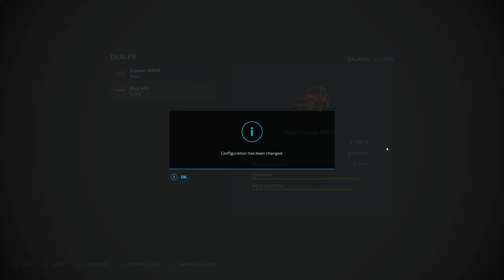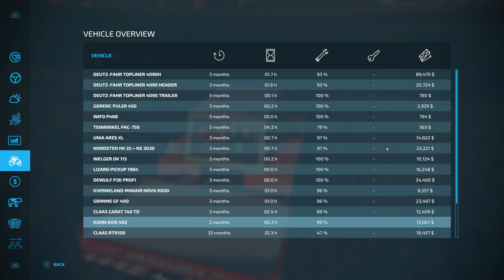FS22 Zielonka Ep.08 - Getting our fields ready for a big root crop harvest of carrot, beet, parsnip